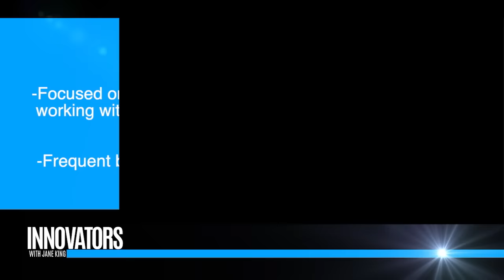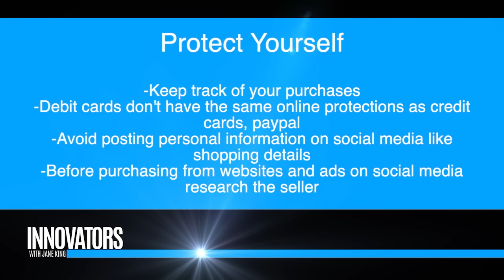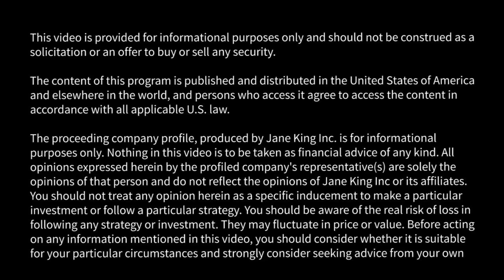Webroot: Protect Yourself from Data and Identity Theft During the Busy Holiday Shopping Season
About Webroot
Webroot, an OpenText company, was the first to harness the cloud and artificial intelligence to stop zero-day threats in real time. Webroot secures businesses and individuals worldwide with threat intelligence and protection for endpoints and networks.

In 2019, Webroot and its parent company Carbonite were acquired by OpenText, a global leader in Enterprise Information Management. Together, we are a market leader in cyber resilience, offering total endpoint protection and disaster recovery for any sized business.